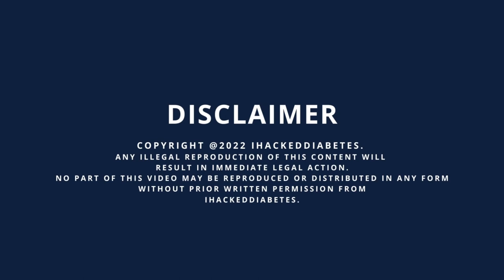Keto PF Changs Chicken Lettuce Wraps | Low Carb Recipe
A copycat recipe made low carb, these Keto PF Chang's Chicken Lettuce Wraps are made with a secret blend low carb hoisin sauce, fresh garlic, water chestnuts, and spices, nestled on a Boston bib lettuce leaf.

Once you try this recipe you will want to make this on rotation. It's an easy, throw-everything-in-one-pan recipe and you will have a delicious meal the whole family will love.

*** NEW*** Healthy Low Carb & Diabetic Friendly Comfort Food Cookbook and Recipe Video Series.

Sharing healthy recipes for Keto, Low Carb, and Diabetic diets.

Never miss a recipe.

Simply Delish Sugar Free Jello and Pudding - Save 10% using Code IHACKEDDIABETES

Kitchen Equipment and Gear I love.

ihackeddiabetes.com is a participant in the Amazon Services LLC Associates Program, an affiliate advertising program designed to provide a means for sites to earn advertising fees by advertising and linking to amazon.com.